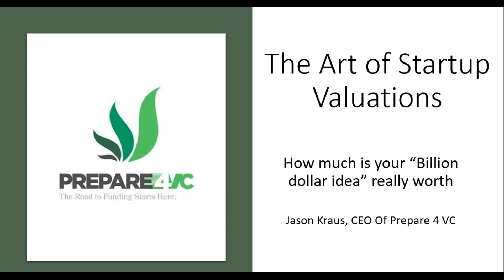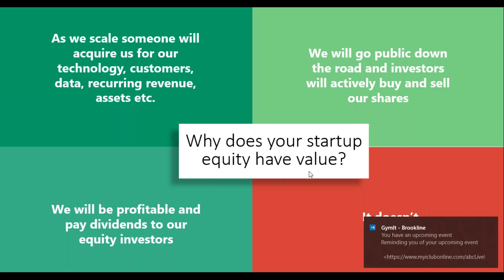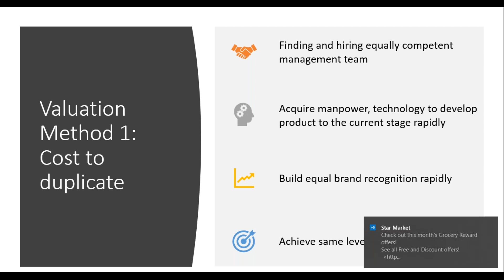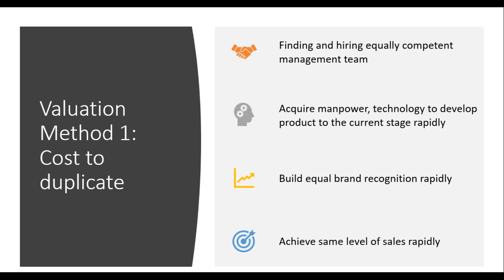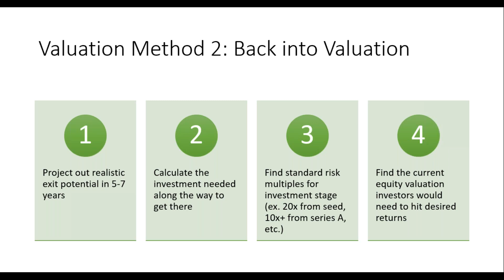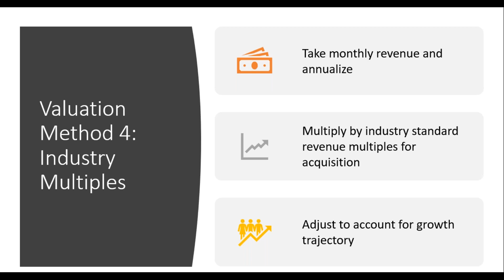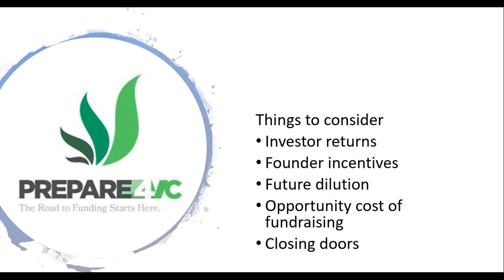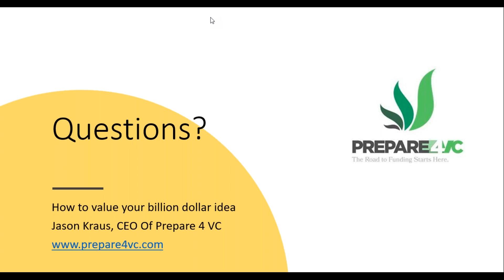How to value your billion dollar idea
Jason Kraus, Founder and CEO of Startup Consulting firm Prepare 4 VC presents to the iDeaTrek Found Something Group the different types of startup investors to target when raising capital.